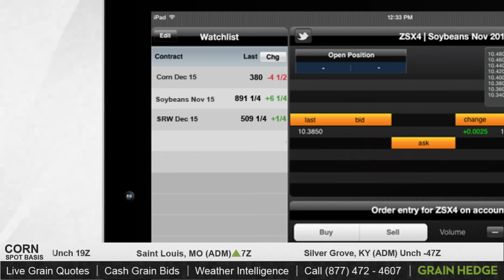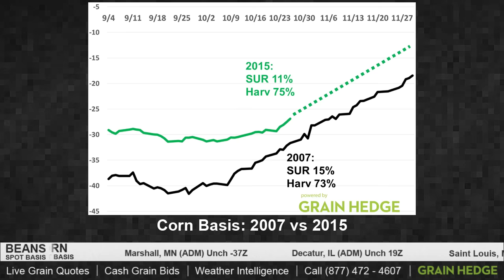Wheat Up Against a Strong Ceiling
Many global and local factors are hindering wheat. Kevin breaks down these as well as what to expect for corn basis over the next month.